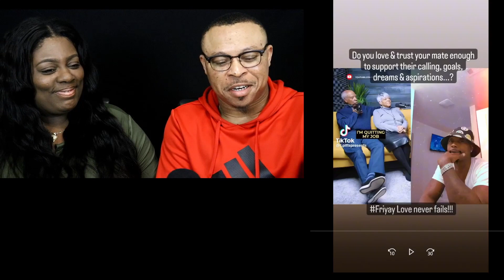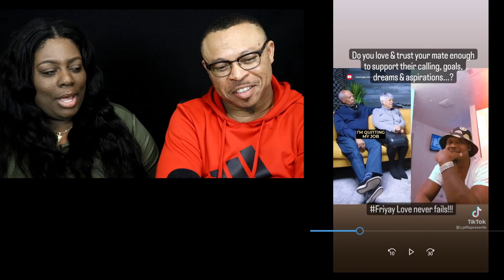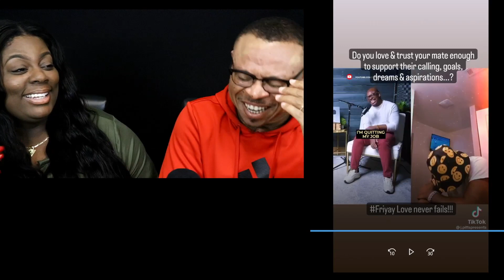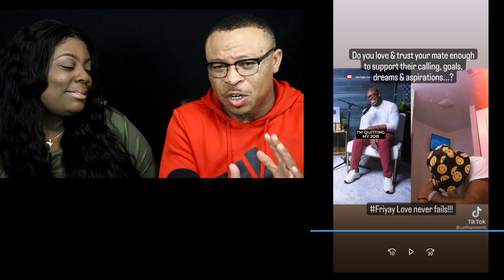Wife's reaction when husband said ''God told me to quit my job for full time ministry''